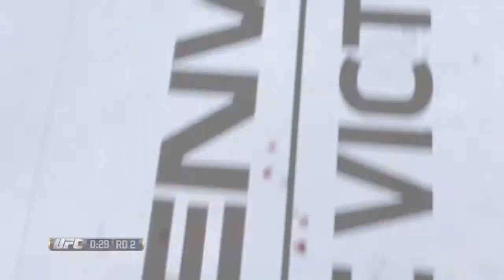EA SPORTS™ UFC®_20141217044024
Kane 1 in 21 & 1